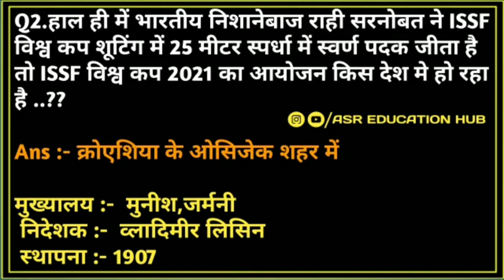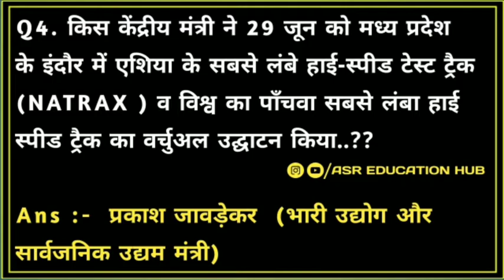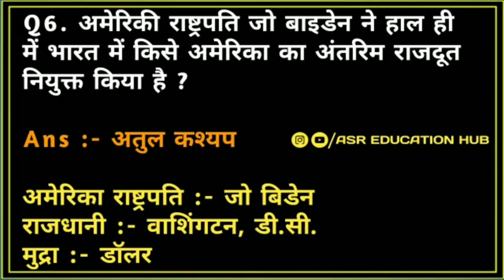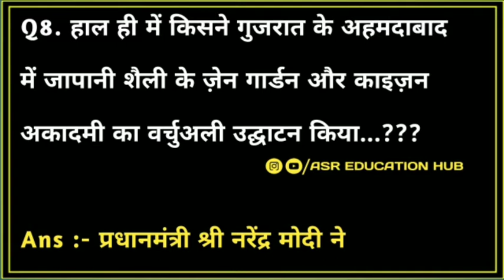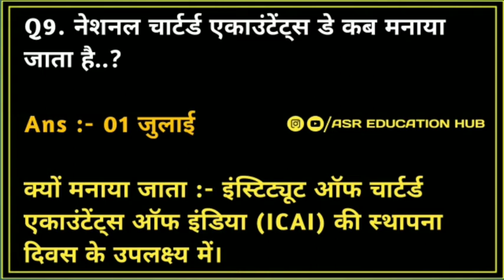02 July 2021 Current Affairs | Daily Current Affairs | Current Affairs In Hindi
दोस्तों इस वीडियो में 02 जुलाई 2021 के करंट अफेयर्स के बारे में बताया गया
है ।

Daily Current Affairs के लिए जुड़िये हमारे इंस्टाग्राम पेज से

02 July 2021 Current Affairs | Daily Current Affairs | Current Affairs In Hindi

current affairs bankersadda
current affairs adda247
bank exam
may current affairs 2021
2021 current gs
2021 current ga
ibps
ssc
upssc
june 2021 current affairs
trending news
asr education hub
ASR EDUCATION HUB
daily_current_affairs 2021
July current affairs 2021
July today current affairs
current affairs in hindi
Current affairs july
July today current affairs 2021
daily current affairs 2021
जुलाई करंट अफेयर्स
आज का करंट अफेयर्स 2021
टुडे करंट अफेयर्स 2021

Thnx_2_Watching.